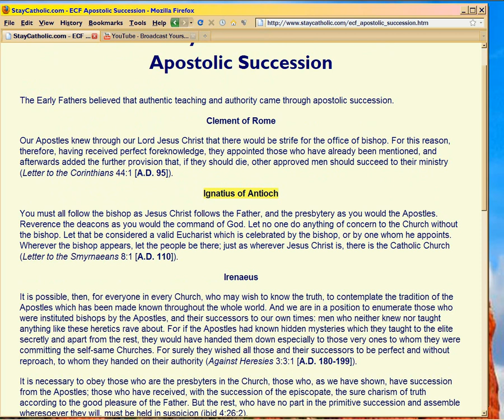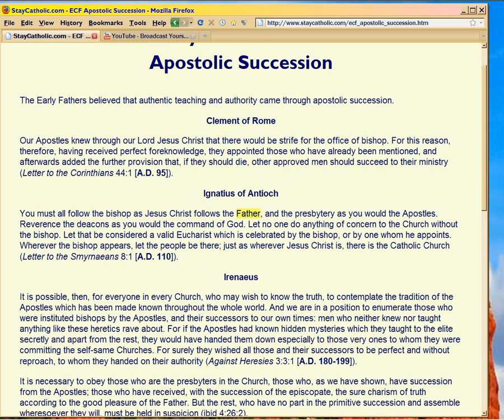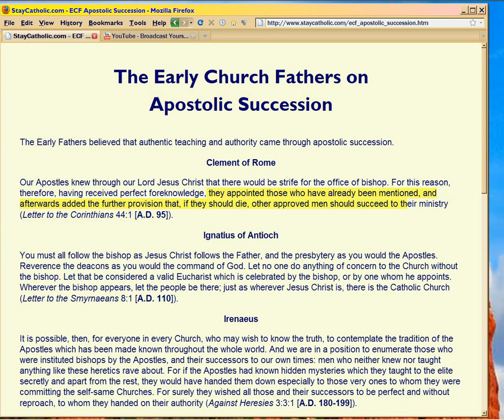5 PopeM Apostolic Fathers Of Apostasy: Clement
Watch in HD, fullscreen. How did the harlotry of 'apostolic succession' actually begin?  As a usurpation gambit.  We have a profuse record of it, in the writings of the so-called 'Church fathers' who authored it.  As shown previously in the Petros Lie and Rock is Christ videos, they doctored the Vulgate to cover up the real Greek meaning in Matt16:18.  But before that, they did something else:  claim to be the 'heirs' of the apostles.  Cleverly.  With dulcet tones.  Satan was nice in Matthew 4, too.

How could such a thing happen, when the Bible is adamantly AGAINST this idea, 1Cor15, end of the Gospels, Matt 23, Mal1:6, Ephesians 4:11-16, and esp. Matt16:18?  Well, both Jews and Christians expected the Millennium in 94AD, just as predicted since Moses in Psalm 90.  Never mind, that as a consequence of Israel rejecting Him, the Lord said He would build Church UPON HIMSELF, Matt 16:18.

In Ephesians 2 Paul thus shows Two Walls, after indexing his Greek to Moses Psalm 90 meter in Ephesians 1:3-14, to show a series of what-if-Rapture happens, since Church is in the Daniel 9:26c time bubble of history, the 62nd week.  So Paul's meter also maps to Daniel's.

So when the Millennium didn't come by 94 AD, but John was instead exiled on Patmos, Christians became jaded;  thus 1John's warning came true front and center; thus began the usurpers, aka (ahem) the 'Church Fathers'.

Witness beginning in this video, the cold-hearted power grab by so-called Clement of Rome, when John was newly exiled to Patmos or dead. . Bring Pepto Bismol!

So while 'Clement' is snubbing John (who Clement NEVER MENTIONS in his 'letter' to the Corinthians), God is snubbing 'Clement' -- reserving Rome for the nastiest chapter in the Bible, Revelation 17.  Or, maybe Clement wrote afterwards.  Either way, it's clear from Bible that the so-called 'apostolic succession' is a lie, proven even in the 'fathers' own words.  In this video, we focus on Clement.

Subsequent videos will take these 'fathers' in order, showing what God had John predict in Revelation 17, came true.  Of course, you should read them yourself.

Notice how profuse their 'piety', their overstress on glorifying the apostles in order to insinuate THEMSELVES, just like Jude 9-12 warned.

From time immemorial such power grabs have occurred.  Kings die, leaders die, usurpers claim to be the rightful heirs, and take over.  Happened in Israel, happens in Church; here we have a full history of 'fathers' in their own words, their diarrhetic abuse of Bible, showing us how they did it.

Read them for yourself at either ccel.org or earlychristianwritings.org.  If you have BibleWorks 8, use the Resources-then-Backgrounds tab for 'Early Christian Fathers', and start reading.

Bring Pepto-Bismol.

When people TRASH the Word of God, they shouldn't be treated nicely, 2John 9-11, 2Tim3:5-7, Titus 1:12-14, 3:10.

Associated webpages . Latter is a historical review of post-Cross fallout leading to these 'fathers'.